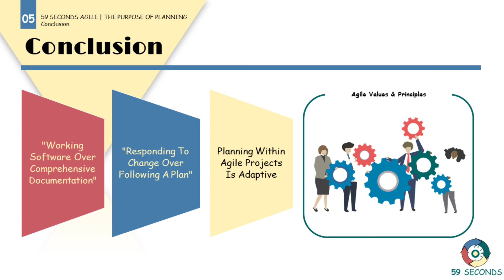Summary of Agile Project Planning and The Purpose of Planning in Scrum Projects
In this video we provide a summary of the Agile project planning process.

1. Introduction to Agile Project Planning 0:05
2. What Agile projects are 0:08
3. Interpreting the Agile Manifesto 0:25
4. Visual Summary of Agile Project Planning 1:08

📔To learn more about a Project Planning check out this playlist

59 Seconds Agile is a training website that provides free video training. Focused on the Agile values and principles free training courses are available for Scrum Masters, Product Owners, Developers, Testers, User Stories, Planning and Estimating and Testing.